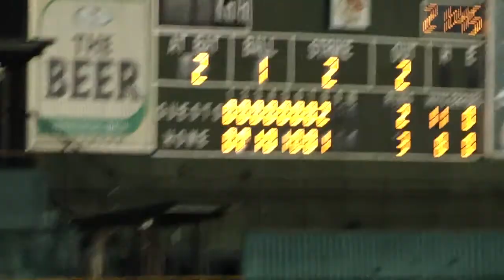2013.03.07 - 台南市市立棒球場-經典賽中日戰轉播-1